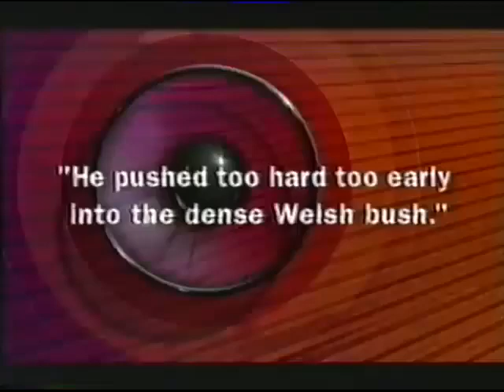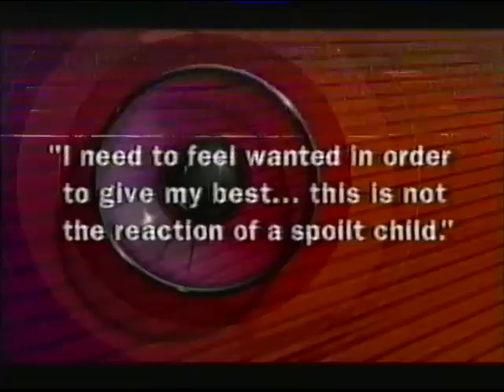They Think It's All Over S15 E3 January 17 2003